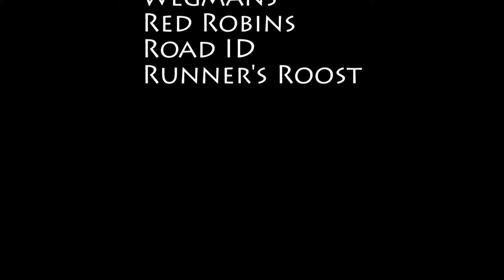Hilbert College hosts JDRF 5K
PERSUASIVE CAMPAIGNS CLASS
OCT 2015